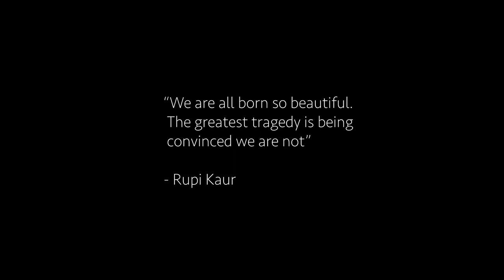2NV ft Romey Gill & GanzTheNicest - Nakhre Waliyeh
The long awaited debut single from UK DJ/Music Producer "2NV" titled "Nakhre Waliyeh" which features both UK-born punjabi rapper "GanzTheNicest" and legendary punjabi singer "Romey Gill".